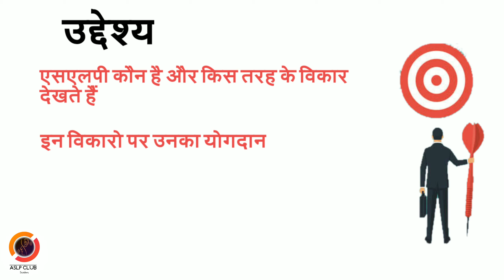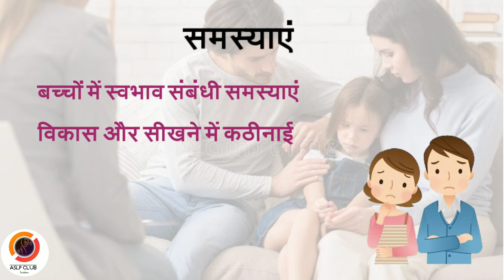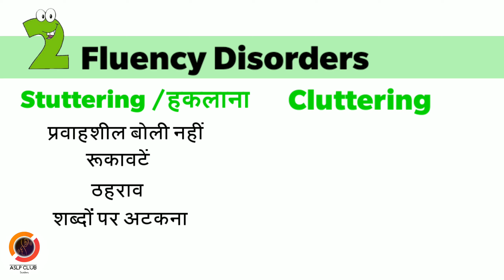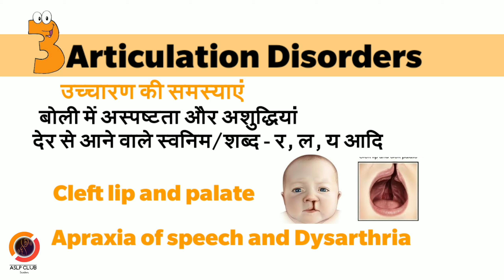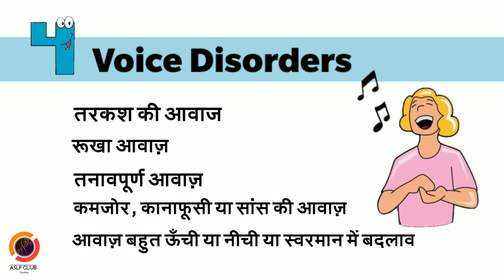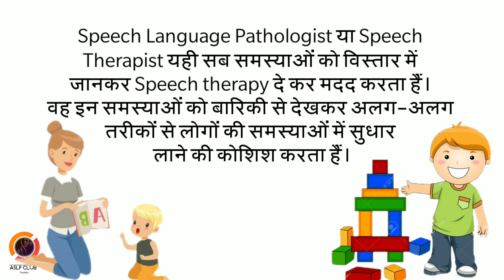Speech language pathologist|Communication&swallowing problem|overview & symptoms-HindiVersion(Clip5)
सभी को नमस्कार, यह एक छोटा कुरकुरा वीडियो है जो संचार और निगलने की समस्याओं के बारे में आप सभी को बताएगा कि एक स्पीच लैंग्वेज पैथोलॉजिस्ट/स्पीच थेरेपीस्ट (Speech language pathologist/ Speech therapist)इसका आकलन और उपचार करता है। यह वीडियो उन लोगों के लिए फायदेमंद हो सकता है जो इन मुद्दों का सामना कर रहे हैं और उन लोगों के लिए भी जो विज्ञान के इस क्षेत्र में काम कर रहे हैं। हमने सभी भाषण, भाषा और निगलने संबंधी विकारों के बारे में संक्षेप में बताया है, हमने कुछ लक्षणों पर प्रकाश डाला है ताकि आपको विकारों का बेहतर पता चल सके। निम्नलिखित विकारों पर हमने संक्षेप में चर्चा की है:

1. Speech and Language Delay(भाषण और भाषा देरी)
2. Fluency Disorder - हकलाना और अव्यवस्था
3. Articulation Disorder (तुतलाना)
4. Voice Disorder (आवाजों में बदलाव)
5. Behavioral Disorders
6. Feeding and Swallowing Disorders(निगलने विकार)

प्रत्येक विकार पर आगे हम पूर्ण विस्तार में चर्चा करेंगें।